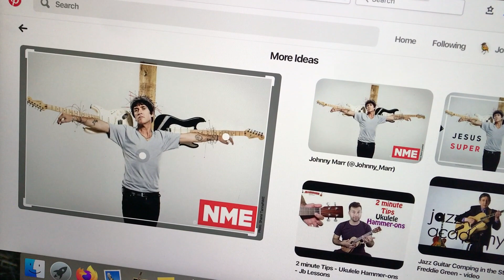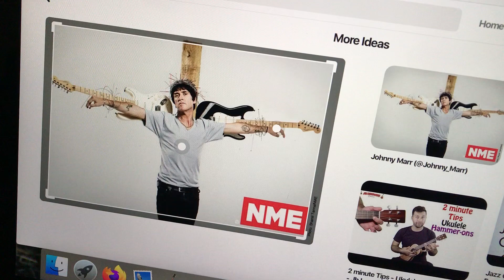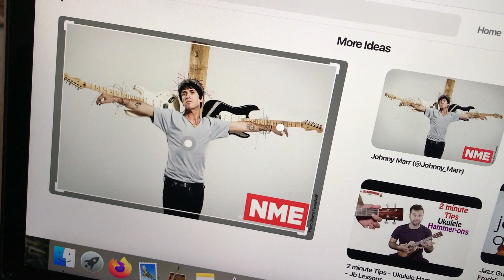I owned a Johnny Marr Guitar ..